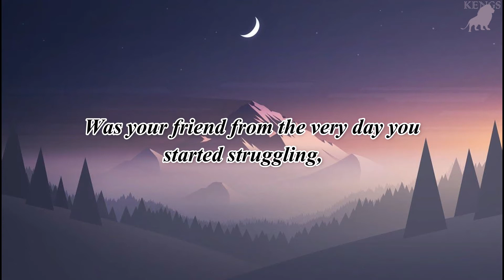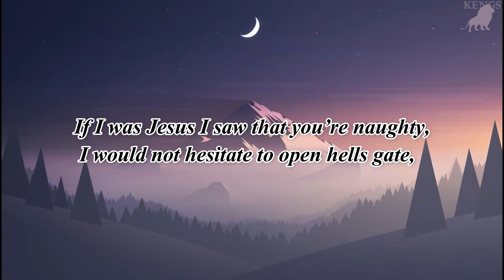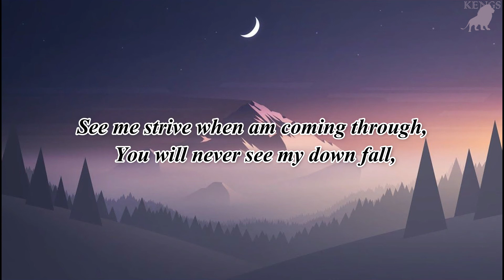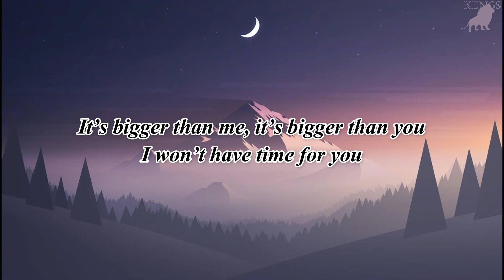Judas Betrayal (Lyric video)_Kayce ft Tony Dray 4